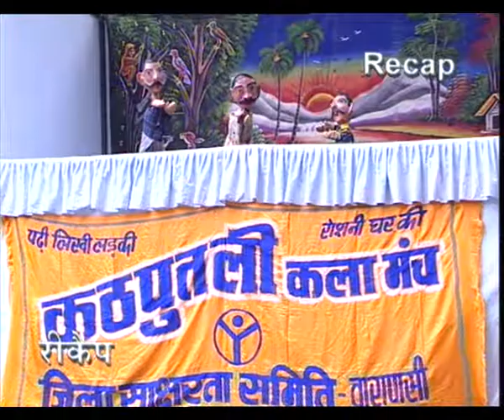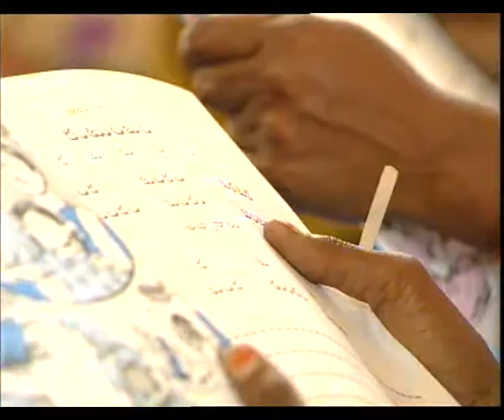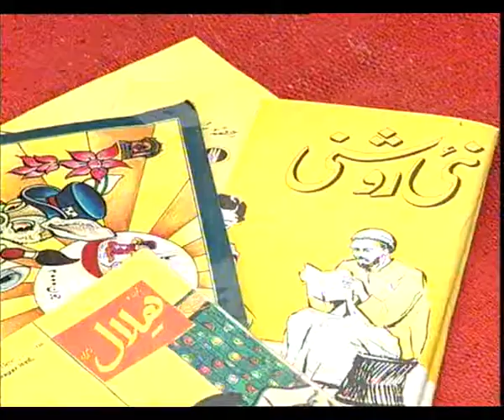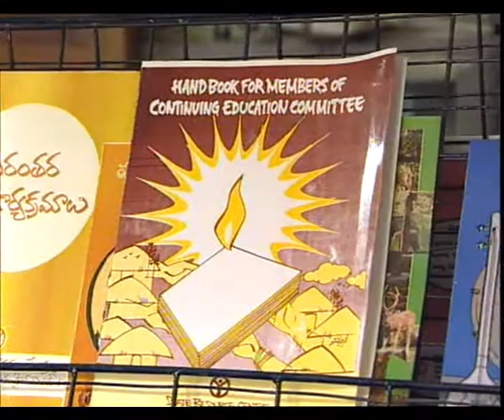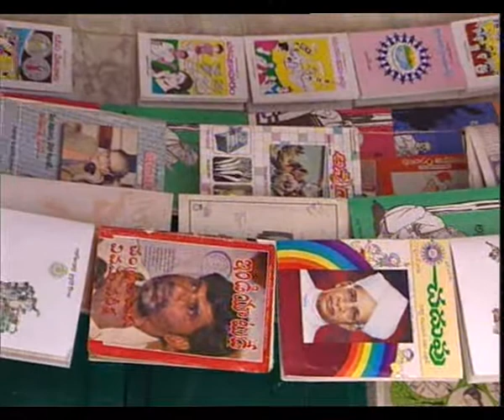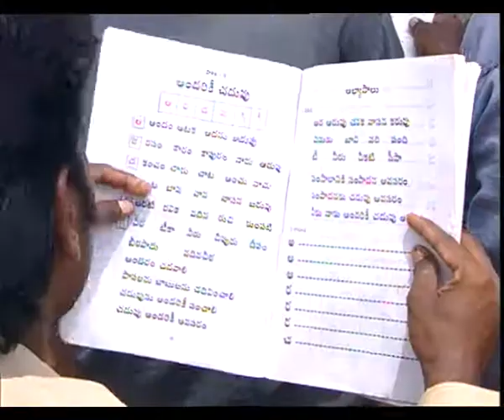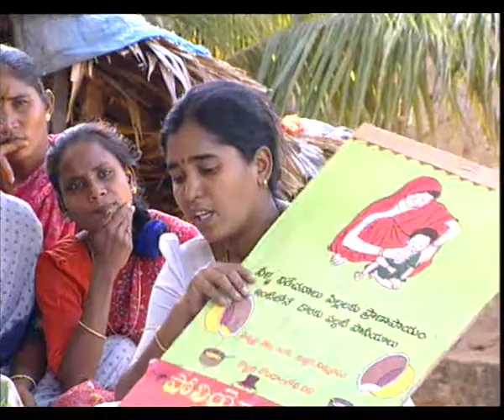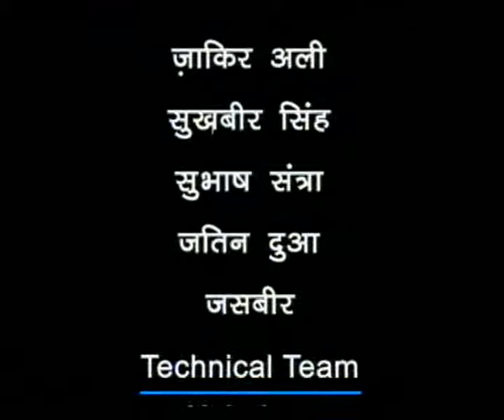PARIKRAMA EP 7